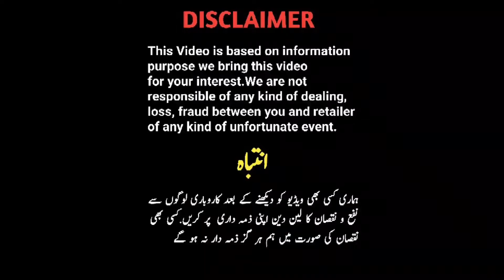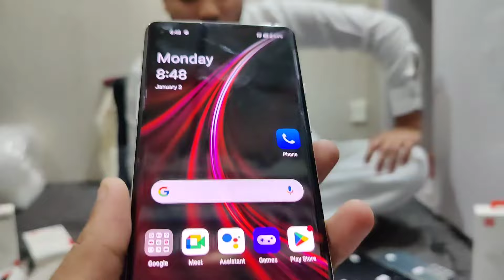Ramadan Offer OnePlus 7 7Tpro 8 9 9pro 10pro Samsung S21 ultra Prices||Technical Gossips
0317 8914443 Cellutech